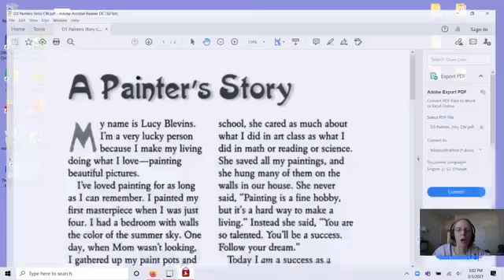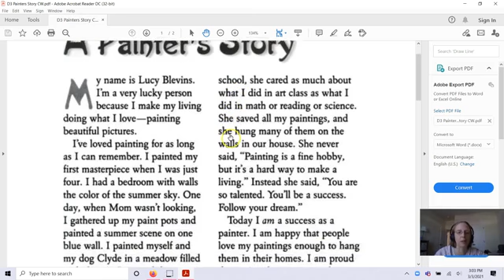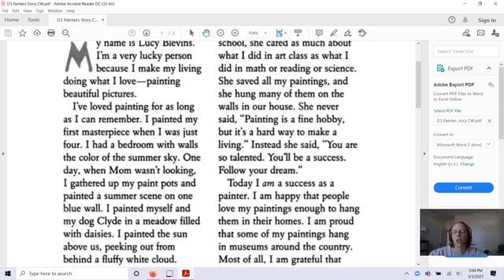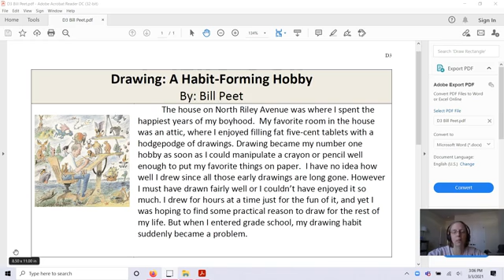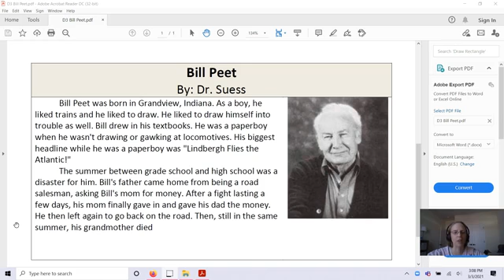Autobiography vs biography